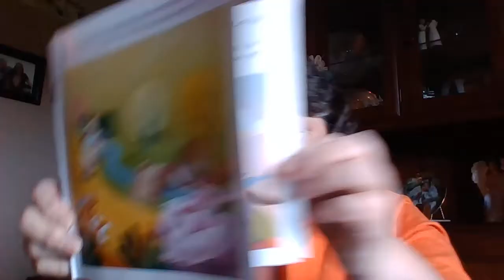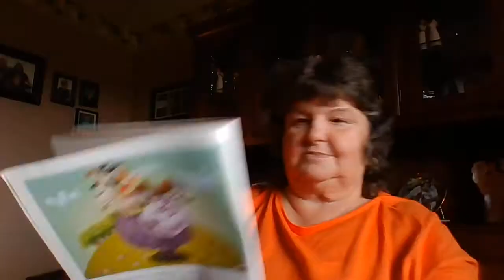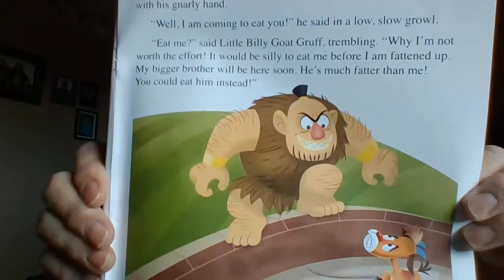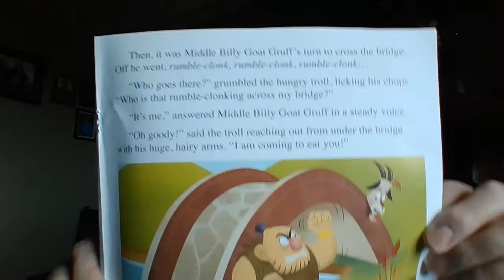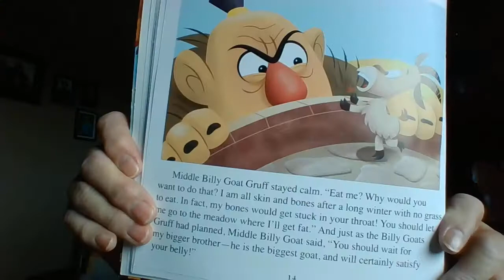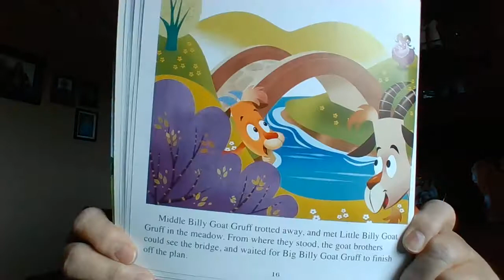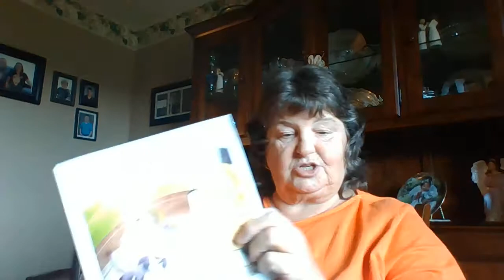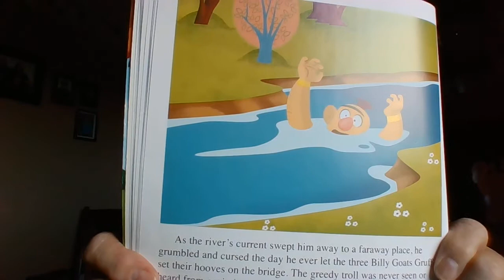The Three Billy Goats Gruff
Mrs. Almoney Reads Three Billy Goats Gruff.